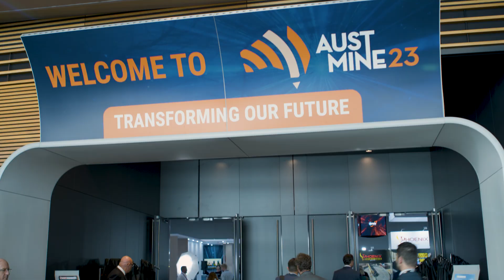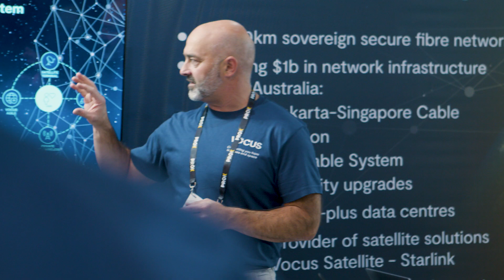Austmine 2023 Conference & Exhibition Highlights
The Austmine 2023 Conference and Exhibition was held in Adelade, South Australia, 9 - 11 May 2023. The Conference focussed on leading-edge technologies, open innovation and forward-thinking strategies aimed at redesigning how mining operates, ensuring we meet the expectations of a new generation and lead a more sustainable future.